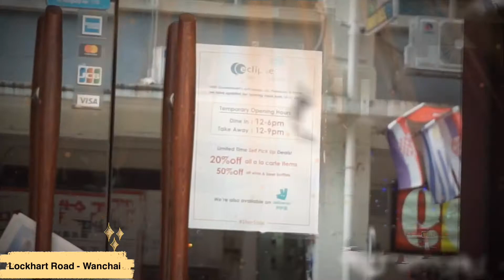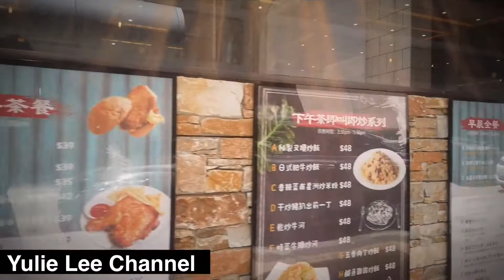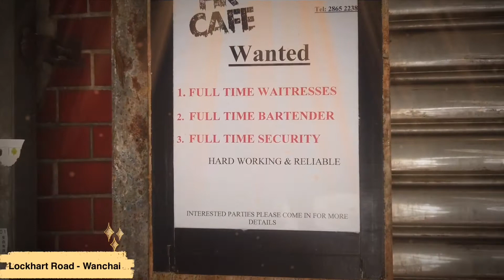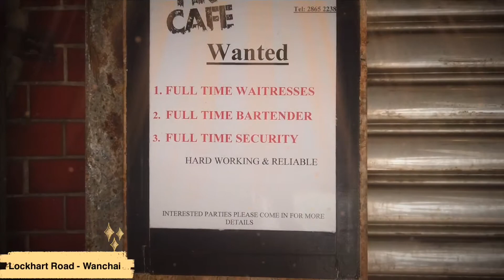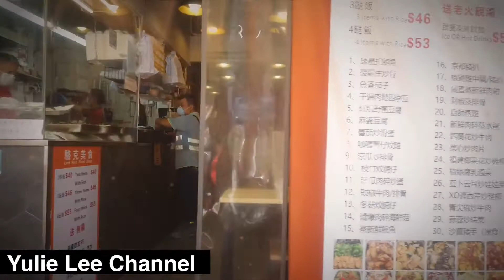Happy Morning on Jaffe Road & Lockhart Road Wanchai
Assalamu’allaikum wr wb , Pecinta Yotuber apakabar semuanyaaaa, Ok di pagi yg cerah ini saya menikmati suasana indahnya pagi tepatnya di Jangung kota Wanchai yaitu Lockhart Road dan perjalanan saya kali Ini ingin melihat suasana Hong Kong apakah senyap atau masih Strong , Wach Luar biasa Guys walaupun pemerintah Hong Kong memberikan aturan baru untuk beberapa area bisnis usaha tidak di ijinkan buka selepas jam 06:00 sore , guna untuk mengurangi atau mengantisipasi bertambahnya dedemet yg melanda hampir seluruh dunia, Hong Kong Luar biasa Guys , perjalanan pagi ini ternyata tidak mengurangi aktivitas mereka di pagi hari untuk bekerja dan menjalankan Activitas nya.  Rumah makan masih Rame dan pertokoan juga tetap buka dan berjalan lancar dan aman. Have Nice day 😘